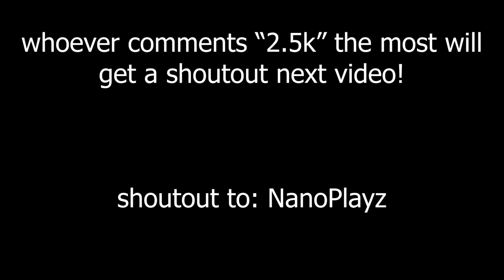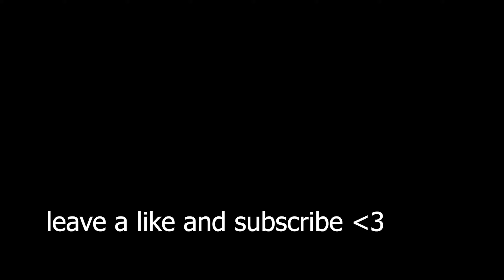Over 💔 BEST Triple Hybrid Player - Mobile, Keyboard, Controller (Fortnite Montage)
The BEST Fortnite Montage You'll See Today
Song: Over 💔
Over 💔 (Fortnite Montage)
Song: Blanco x Denari - Over

USE CODE BOULDER IN THE FORTNITE ITEM SHOP HASHTAG AD

Spicy 🌶️", WHOOPTY 🤟, and "Coco 🥥."  and Keyboard ASMR, Season 6, new season, season 16